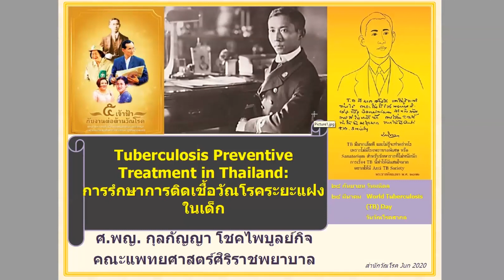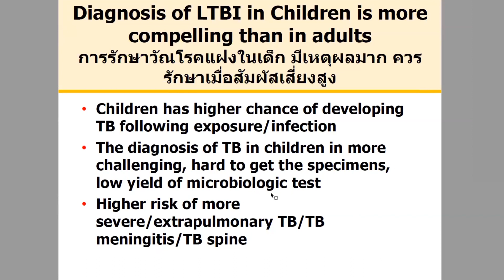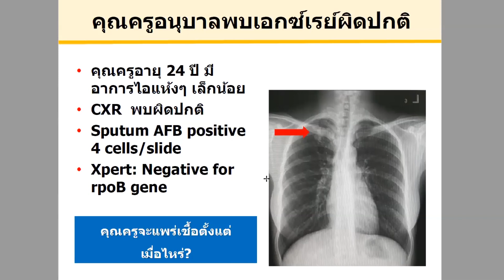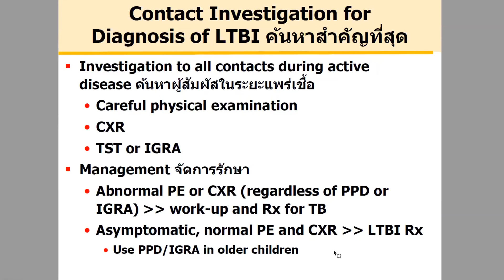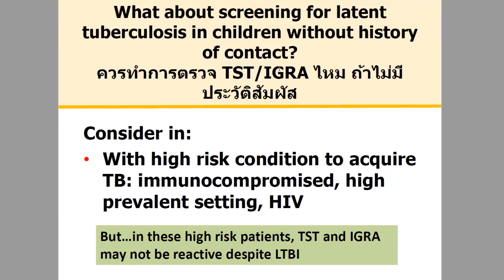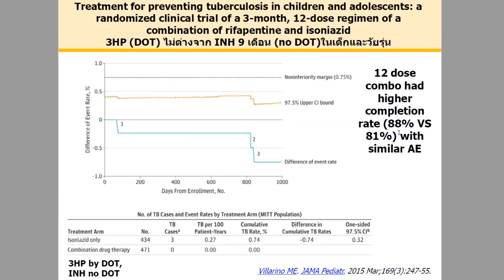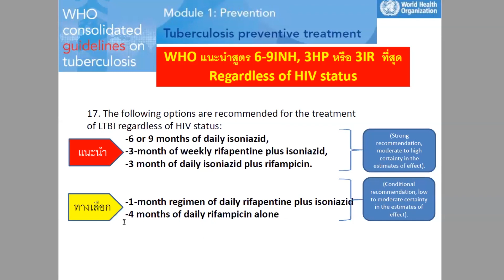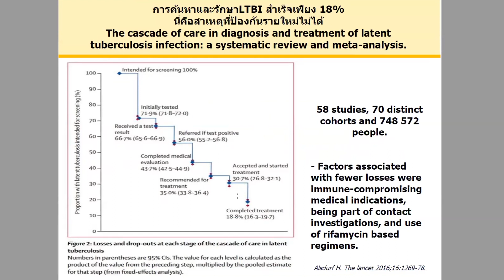“การรักษาการติดเชื้อวัณโรคแฝงในเด็ก” โดย ศาสตราจารย์แพทย์หญิงกุลกัญญา โชคไพบูลย์กิจ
บรรยายเรื่อง “การรักษาการติดเชื้อวัณโรคแฝงในเด็ก” โดย ศาสตราจารย์แพทย์หญิงกุลกัญญา โชคไพบูลย์กิจ คณะแพทยศาสตร์ศิริราชพยาบาล ในการประชุมเชิงปฏิบัติการรักษาการติดเชื้อวัณโรคระยะแฝงในประเทศไทย วันที่ 26 มิถุนายน 2563 ณ กองวัณโรค บางโคล่ กรุงเทพมหานคร